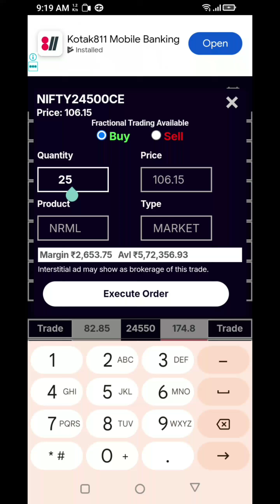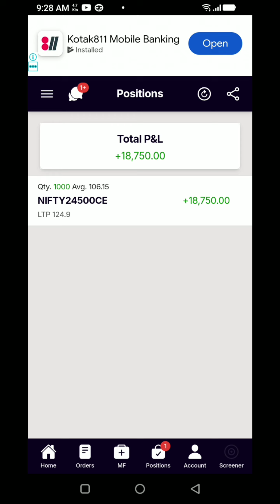scalping trading live profit,scalping trading profit,scalping trading profit status#live#nifty50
1) scalping trading live profit
2) scalping trading profit
3) scalping trading profit status
4)scalping profit status